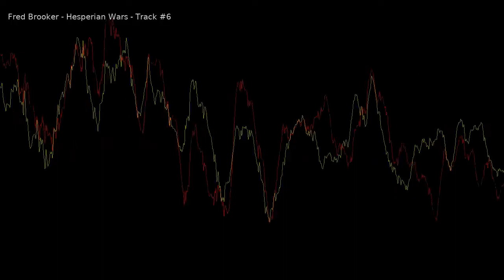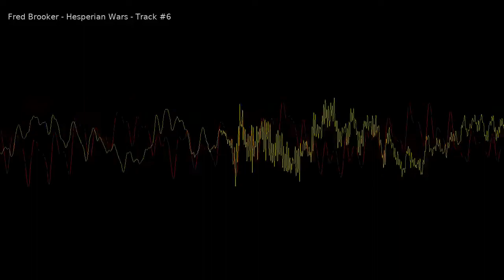hesperian wars 06